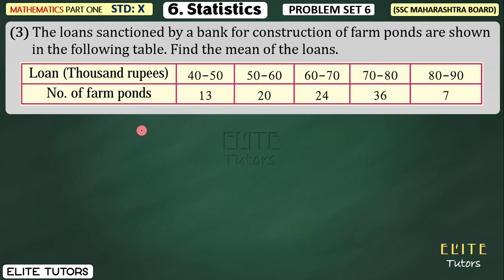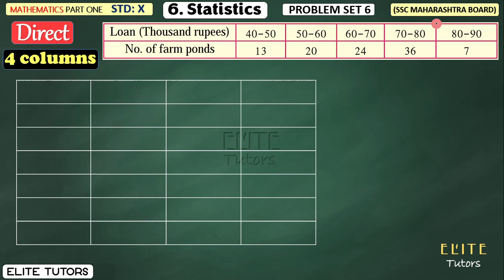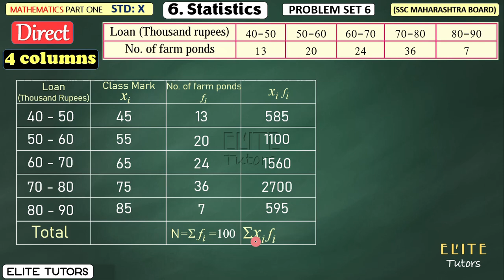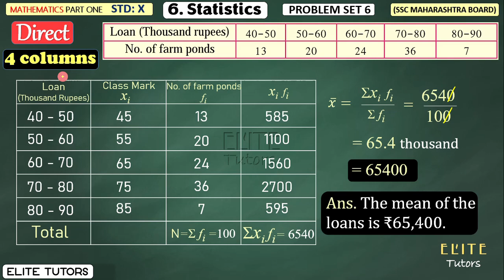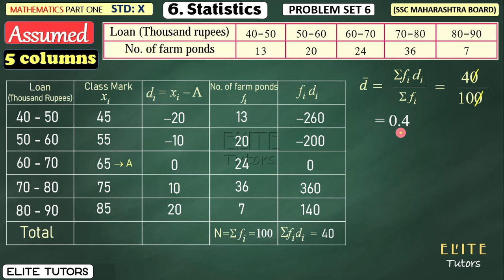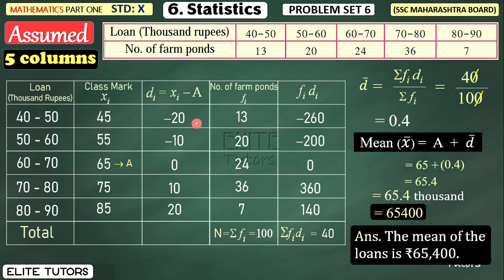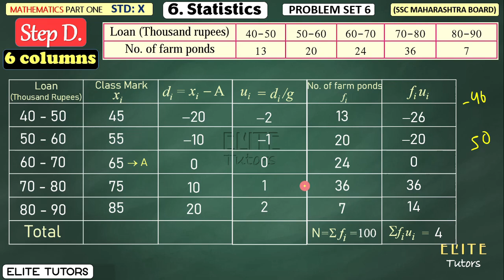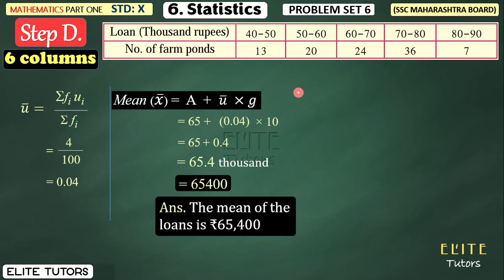SSC Class 10 Algebra | Statistics | PROBLEM SET | P - 3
CLASS 10
Maths Part 1
Chapter 6
PROBLEM SET Set  P-3
Statistics